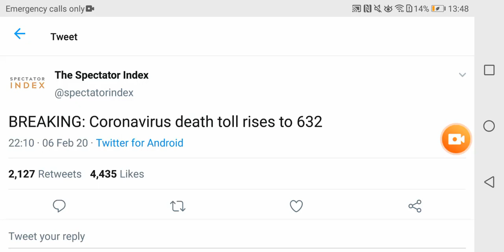Coronavirus Death toll rises to 632